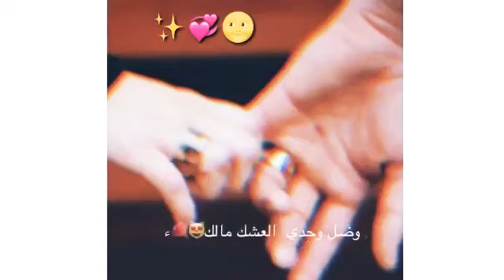عله عناده الراد يخرب😝❤✨🥰: